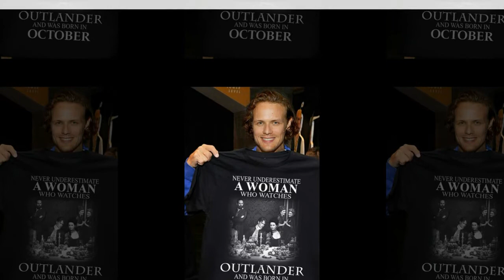Outlander: See bonus scene featuring a heartsick Lord John Grey.